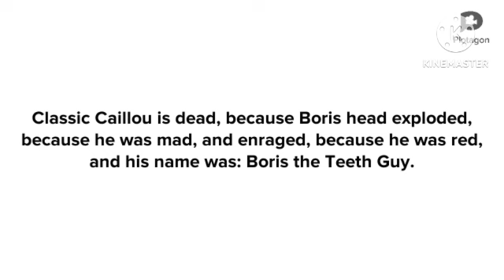Classic Caillou Gets His Dad Fired S1 E7 In G Major